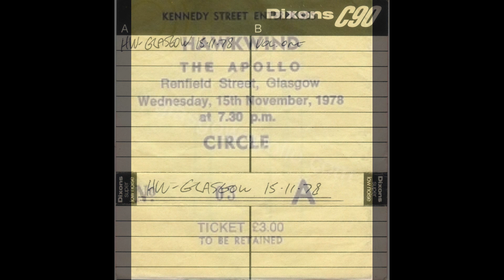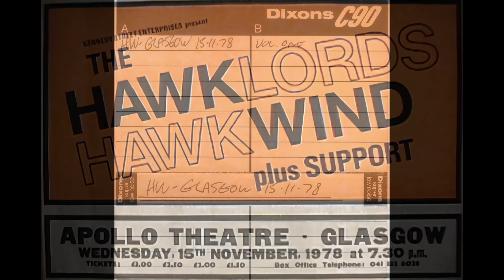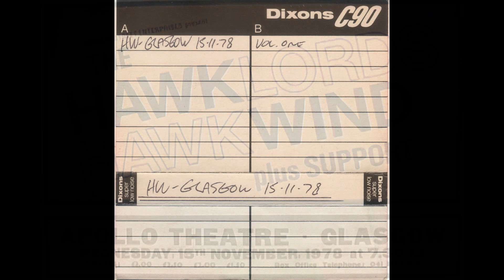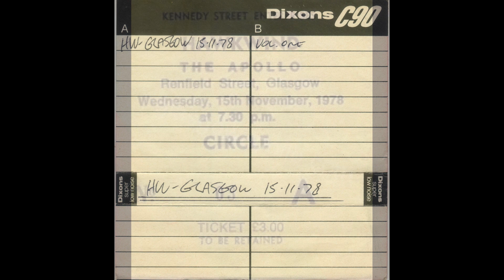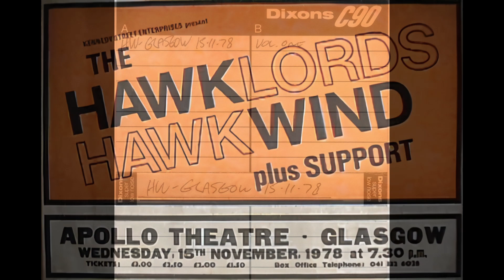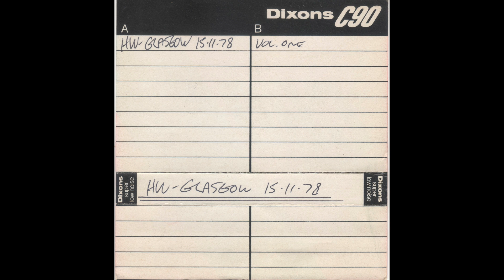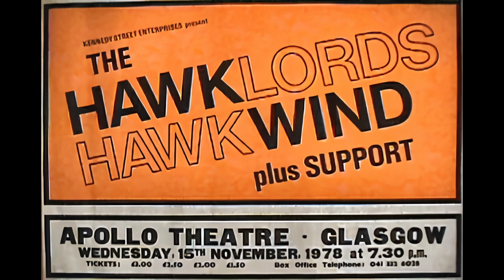Hawklords / Hawkwind, Glasgow Apollo, November 15 1978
The Hawklords (also billed as Hawkwind, just in case you weren't sure) rocked Glasgow's Apollo Theatre on November 5th, 1978. On stage: Dave Brock, Harvey Bainbridge, Robert Calvert, Steve Swindells and the inimitable Martin Griffin on drums.

Track listing:

Automation
25 Years 01:30
High Rise 07:01
Death Trap 11:17
Micro Man 17:29
Spirit Of The Age 21:59
Urban Guerrilla 31:35
Sonic Attack (interrupted tape flip) 37:50
Psi Power 47:18
Brainstorm 54:06
Steppenwolf 01:02:53
Free Fall 01:11:28
Robot 01:17:51
Uncle Sam's on Mars 01:24:20

According to the usual lists, the set concluded with the Iron Dream, Silver Machine and Master Of The Universe; but they didn't make the tape...